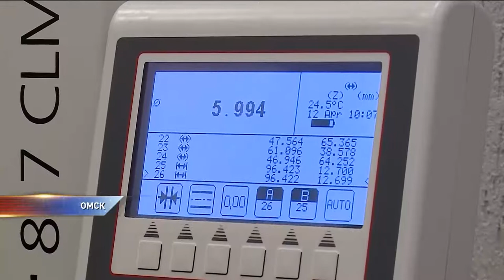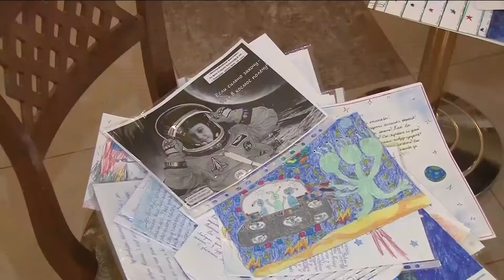День космонавтики в Сибири